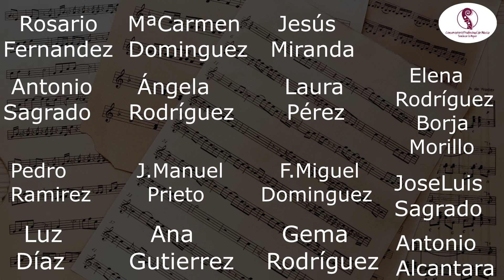Cover COLOR ESPERANZA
Nuestros profesores dedican a los alumnos de nuestro centro, familiares y amigos esta canción haciendo su particular cover.

Elena Rodríguez (chelo), Gema Rodríguez (piano), F. Miguel Domíngez(viola), Ángela Rodríguez (violín), Jesús Miranda (trombón), Borja Morillo (contrabajo), J. Manuel Prieto (guitarra clásica), Rosario Fernández (flauta travesera), M. Carmen Domínguez (oboe), Laura Pérez (violín), José Luís Sagrado (percusión), Antonio Alcántara (percusión), Antonio Sagrado (saxo), Pedro Ramírez (guitarra flamenca), Luz Díaz (piano) y Ana Gutiérrez (piano).

Bruna de Castro Paluzzi (soprano)
Gema y Ángela Rodríguez Gema (edición de video)

Sé que hay en tus ojos con solo mirar
Que estás cansado de en casa estar
Y terminar siempre sentado en el sofá.
Sé que las ventanas se pueden abrir
Cambiar el aire depende de ti
Te ayudara vale la pena esperar.
Es mejor quedarse que no salir más
Mejor cuidarte seguro en tu hogar
Aunque ya ves no será fácil regresar.
Sé que hay en tus ojos al imaginar
Que estás sintiendo los días pasar
Pero verás todo va ir bien una vez más.
Saber que se puede querer que se pueda
Quitarse los miedos sacarlos afuera
Pintarse la cara color esperanza
Tentar al futuro con el corazón.
Es mejor reírse que siempre llorar
Mejor cuidar a dejar de ayudar
Y ya verás todo va ir bien, terminará.